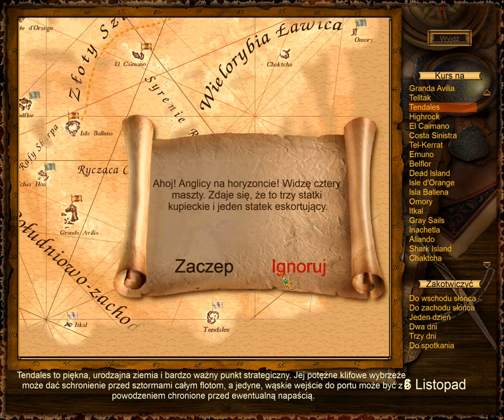[42] Sea Dogs gameplay: mały atak na fracuski statek